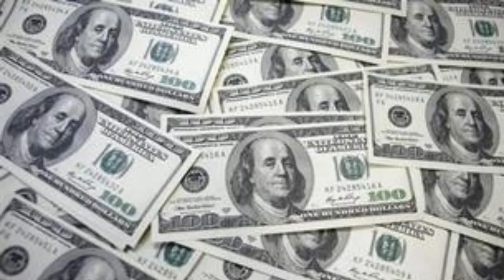億万長者の考え方と行動をマネしたら億万長者になれるか？【30】